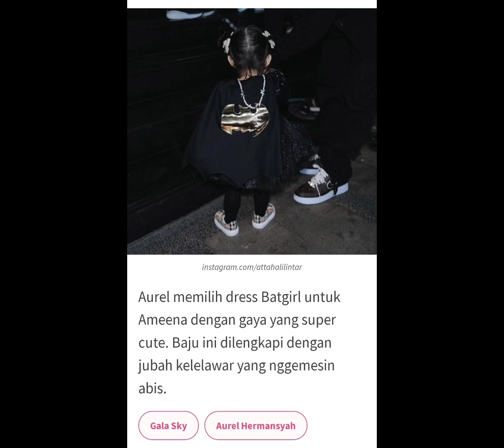Foto Ameena Atta, Datang ke pesta ultah Gala Sky jadi bat girl ! 🤗😘😎❤️ (16-07-2023|20.56)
Hallo Kakak, Foto ameena atta datang ke pesta ultah gala sky jadi bat girl super cute naik mobil mewah Ameena atta menjadi salah satu tamu undangan yang datang di pesta ulang tahun gala sky Andriansyah ia ditemani oleh atta Halilintar yang memilih mengendarai mobil mewahnya ke acara gala sky.